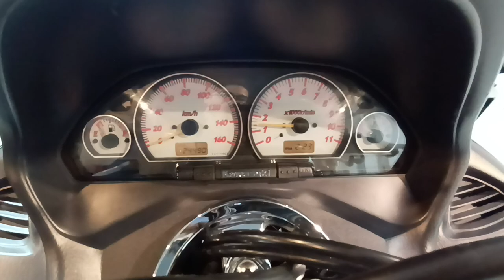エプシロン250 2005年 中古車 バイクショップ名:ビーパワーズ (B-POWER'S)